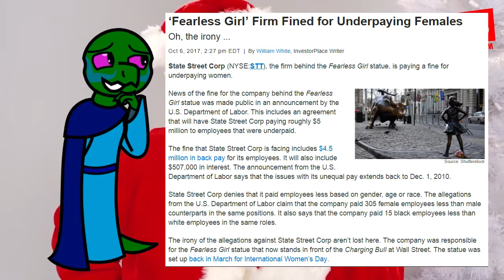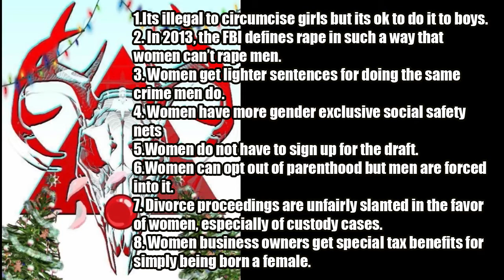Potty Mouth Princesses Lie about Gender Wage Gap (Collab w/ Sir Conservitarian)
Questions? Comments? Critique? Leave 'em in the comments below.

What's there to say about this? Feminists and liberals want to try to be 'edgy,' 'hip,' and 'cool.' So in their race to the bottom, they decide that in order to get peoples' attention, they convinced 6 year old girls that they need to curse on camera and make sexually suggestive remarks that they probably don't even understand themselves.

Problem is that it's not edgy, or cool. It's idiotic, childish, and pathetic.

Sensible people look at this and are disgusted. As if telling a lie becomes more truthful if you say the f-word while speaking it. They're fundamentally teaching these kids resentment and hatred towards one half of the human population, because of a problem that does not exist.

Thank you again to Sir Conservatarian for tolerating my existence.